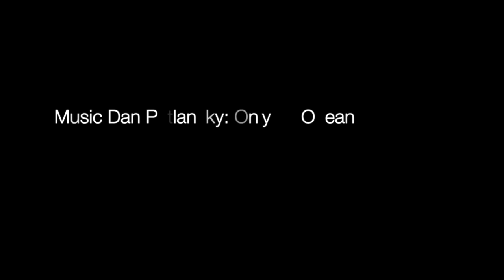Model Cinematic Video Shoot London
Journey of tiny cactus :)

Model Video: ILAYDA DENIZ
Made by Madcatt Ufuk ILDIR

HOW:
Camera: Canon 6d  (59,94 to 25fps, HD)
Lens: 24-70mm 2.8 Lens
Hands only :)

Location: Penge,London
Model: @ilaydadeniiiz
Colorgrading: Final Cut Pro